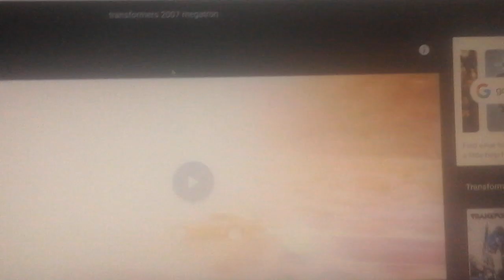Willy Berens' "Boo-To-You" Halloween Parade: Villains-A-Go-Go Float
Here's Another Float To Willy Berens' "Boo-To-You" Halloween Parade